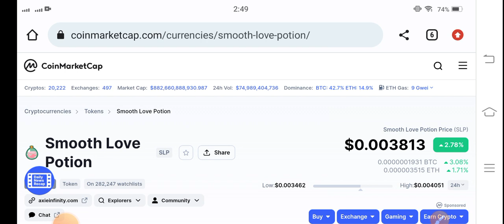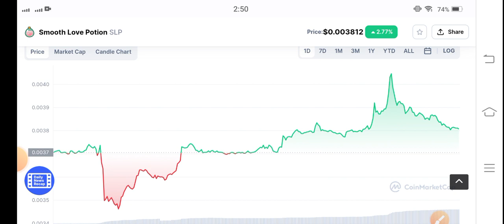SLP Will Pump || SLP Price Prediction! Smooth Love Potion News Today